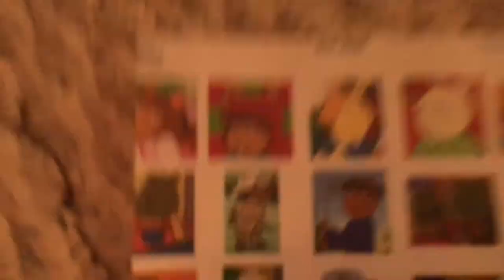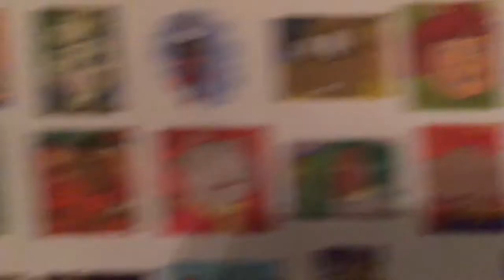Marc Brown’s D.W. Read The Movie In Theaters This Thanksgiving Monday November 25 2019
Dora Winifred Read Bud Compson James Macdonald Emily Amanda Hulser Liam Vicita Molina Cheikh Mary Moo Cow Nadine Flumberghast Tommy & Timmy Tibbles